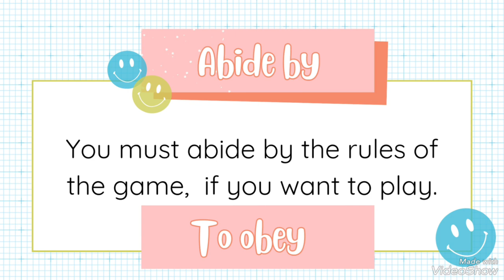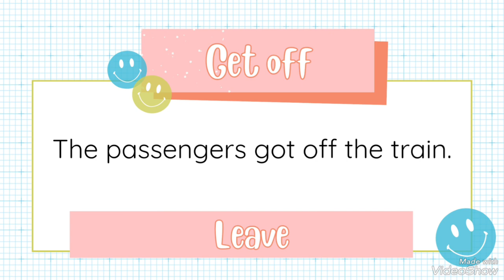PHRASAL VERBS | MEANING | EXPLANATION IN HINDI | VOCABULARY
In this video you will understand the use and meaning of phrasal verbs in Hindi.